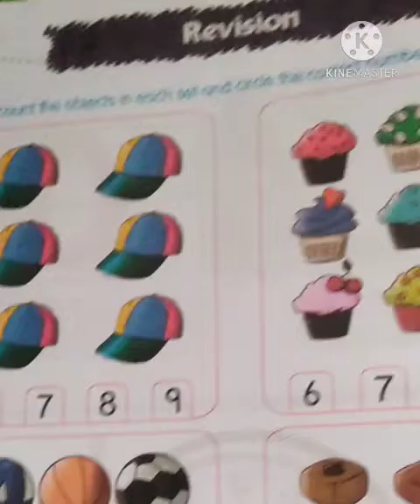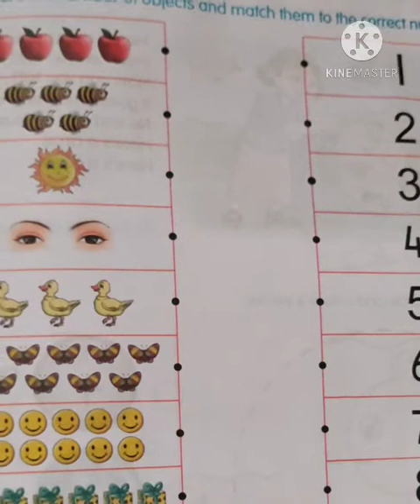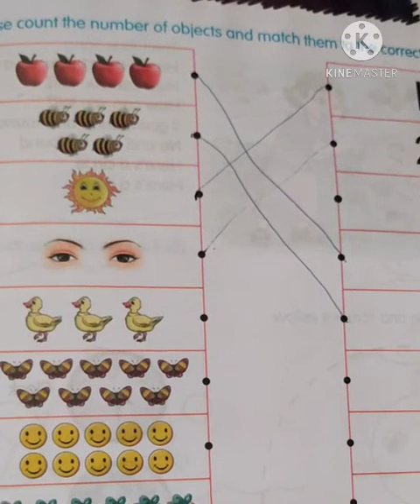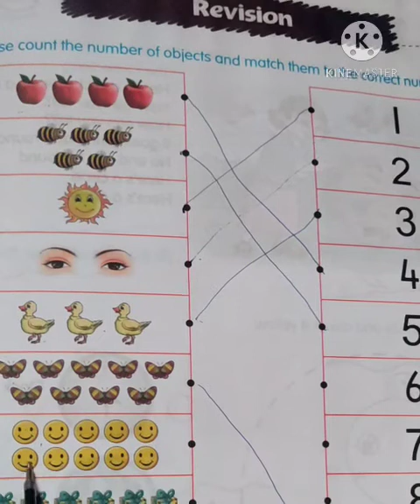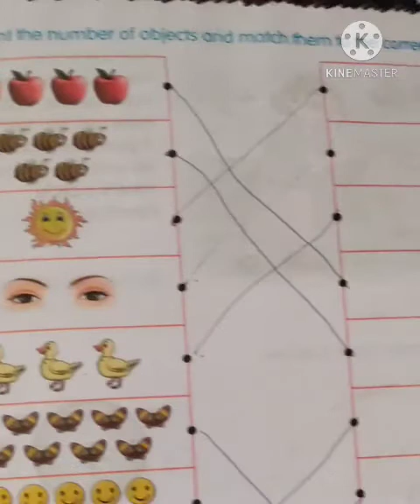ENGLISH MEDIUM STANDARD JR.KG NUMBERS A (1 TO 10)